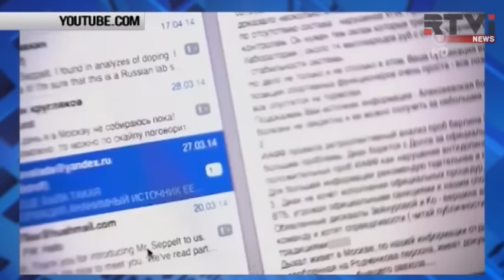Российских легкоатлетов не пустят в Рио из-за допинга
Олимпиада в Рио-де-Жанейро, судя по всему, обойдется без легкоатлетов из России. Сегодня Международная ассоциация легкоатлетических федераций продлила запрет на участие в соревнованиях для российских спортсменов. Все это - продолжение скандала с допингом. В студии -  политический обозреватель Мария Гордон.